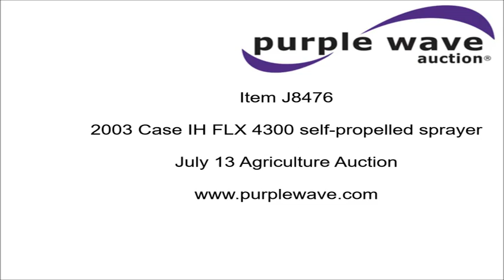2003 Case IH FLX 4300 self-propelled sprayer for sale | no-reserve Internet auction July 13, 2016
2003 Case IH FLX 4300 self-propelled sprayer
48,248 miles on odometer
5,287 hours on meter
Cummins 8.3L six cylinder turbo diesel engine
Automatic transmission
Four wheel drive
1,800 gallon stainless steel solution tank
Stainless steel chemical eductor tank
Rinse tank
Foam marker tank
70'W boom
Two boom sections
Break-away boom
Hydraulic boom fold
Hydraulic height control
30" nozzle spacing
Single nozzle bodies
AC and heat
Cruise
AM/FM
Air suspension seat
Work lights
Raven CFX750 GPS monitor
Raven SCS460 spray controls
48x31.00-20 front flotation tires
66x43.00-25 rear flotation tires
Fuel tank replaced with 120 gallon tank
Welds on boom
Serial JFG0005476

Location
Crop Production Services
2453 Birchwood Creek Rd
Sealston, VA 22547

Item location address: This item is located at 2453 Birchwood Creek Rd, Sealston, VA

Removal timeline: Unless other removal arrangements are made with the removal contact within 48 hours from the end of the auction, fees for failing to timely remove items won may be assessed under the auction terms and conditions. All items must be removed by Wednesday, July 27. Items not removed by Wednesday, July 27 will be subject to penalty up to and included additional storage and administration fees and item forfeiture.

It's located in Sealston, VA, and we're selling it to the highest bidder regardless of price.